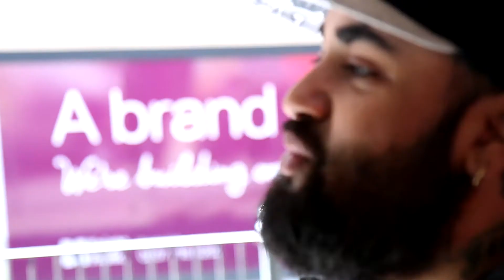Inder Paul Sandhu Samurai Rap | mayamada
- London artist Inder Paul Sandhu raps in our black SAMURAI snapback ahead of his new EP launch, iPaulEP, on Tuesday 25th April!